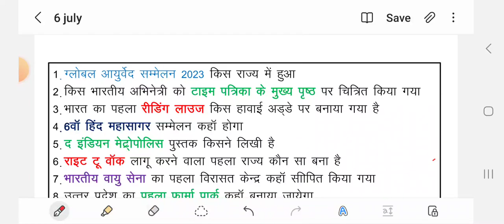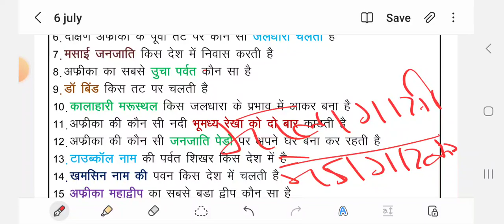6 july 2023 current affairs .